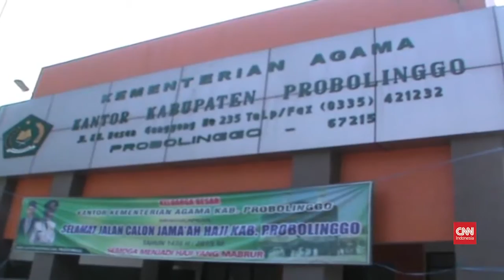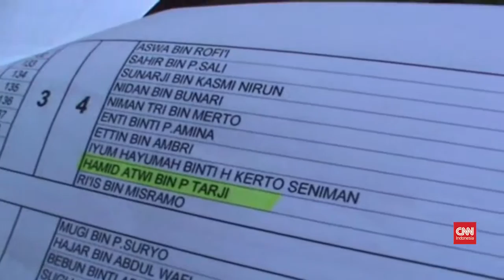Duka Menyelimuti Keluarga Jemaah Haji yang Meninggal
Probolinggo, CNN Indonesia -- Duka menyelimuti keluarga jemaah haji yang menjadi korban meninggal dalam insiden Mina pada Kamis (24/9). Keluarga Nero bin Astro Sahi dari Probolinggo yang mengetahui ihwal kematian dari istri dan tetangga yang menunaikan ibadah haji.

Sebanyak tiga jemaah haji asal Indonesia dikonfirmasi meninggal dalam tragedi Mina yang total menewaskan setidaknya 717 orang dan melukai 800 lainnya.

Berdasarkan informasi dari Panitia Penyelenggara Ibadah Haji (PPIH) Arab Saudi, dua jemaah asal Indonesia lain yang meninggal adalah Hamid Atwi Tarji Rofia, 51, dari kloter 48 Surabaya dan Busyaiyah Sahel Abdul Gafar, 50, dari kloter 14 Batam. (Video: CNN Indonesia TV)

CNN Indonesia Fokus
[Tragedi Mina Terulang]